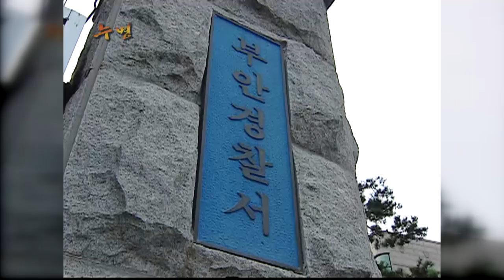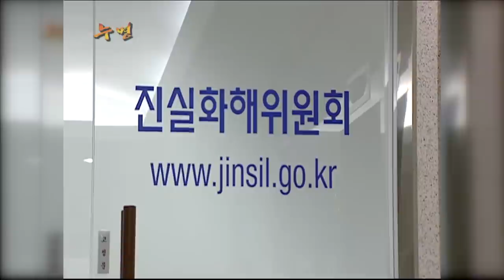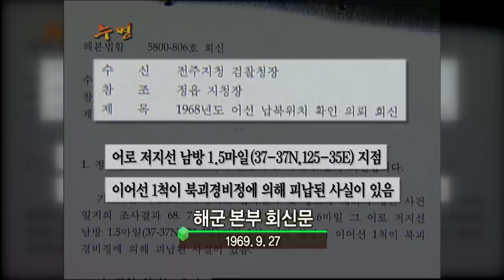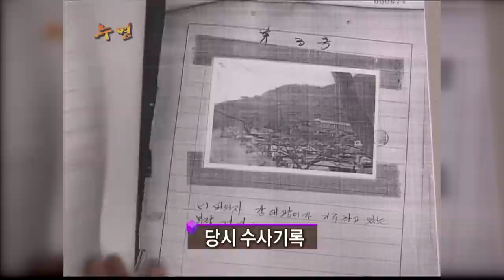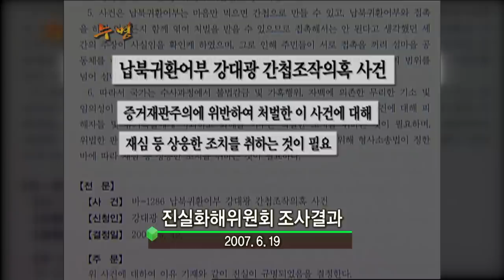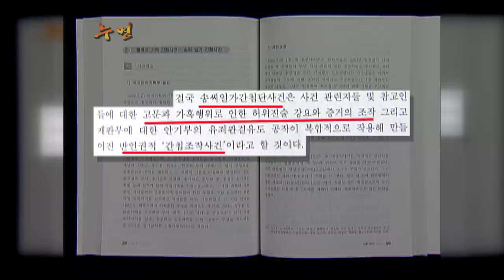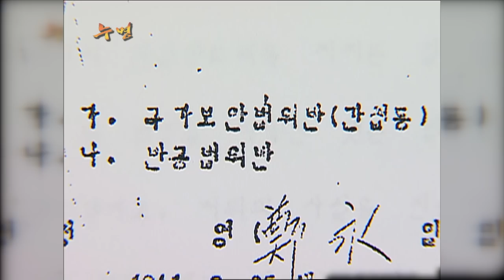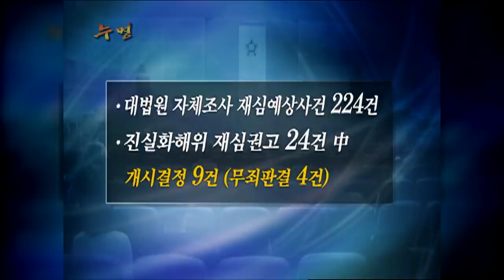[Full] 누명_MBC 2008년 10월 14일 방송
✔ 관련 회차
  2008년 10월 14일
  '누명'